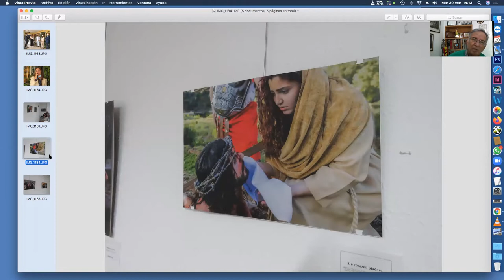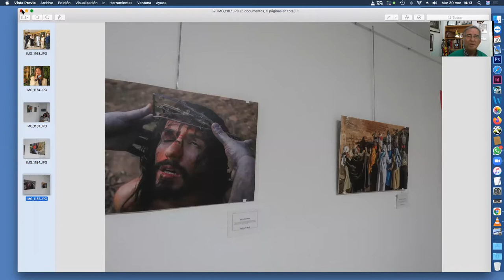SEMANA SANTA EN EL SOMBRERO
SEMANA SANTA EN LA PEÑA EL SOMBRERO
De la mano de la fotógrafa Rosalium Fhoto (Rosa); del maquillador Maxi y del que figura como Jesús en la muestra, José Manuel, esta tarde se ha presentado en la Peña El Sombrero la espectacular exposición de fotografías basadas en distintos pasajes bíblicos, que han contado con la colaboración de los vecinos de los pueblos jienenses de Marmolejo y Andújar.
El acto ha sido presentado por José Ocón, presidente de la Asociación de vecinos Victoriana de Capuchinos y de la Fuente, que agradeció la presencia de representantes de distintos colectivos de nuestra ciudad y la colaboración de Conchi Claro, que interpretó dos sentidas saetas.
La muestra está formada por 24 fotografías de lo último momento de Jesús que, como vemos en la fotos, son espectaculares.